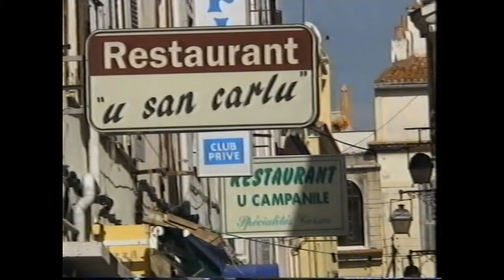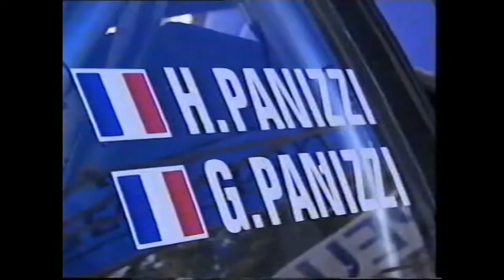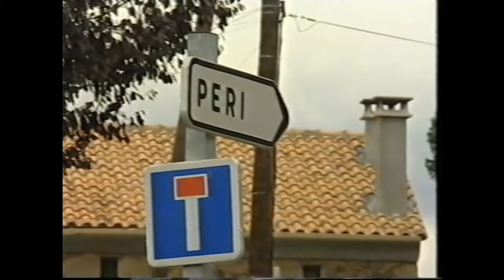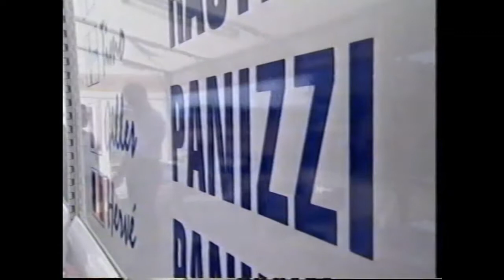2000 Tour de Corse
My next 2000 BBC WRC Upload sees the championship move to the French island of Corsica for Round 11. With just 7 points covering the top 4 in the drivers championship and 21 points between Ford, Subaru and Peugeot in the manufacturers it was time to wheel out the tarmac jokers to try and take points off each other. For Peugeot Gilles Panizzi, Ford had Piero Liatti and Subaru had Simon Jean-Joseph who would come out the best. As ever your guides are Tiff Needell and Mark James.